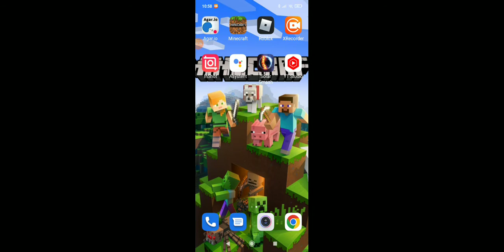gram w Solar Smash